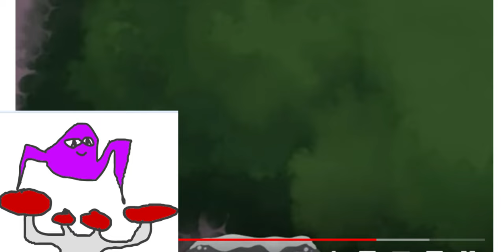For @BDsigns summonedtothesummit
Sorry for excluding Brapes(By @Manisphesto ) And Seasonal
Mabye later (I was lazy)
og summit